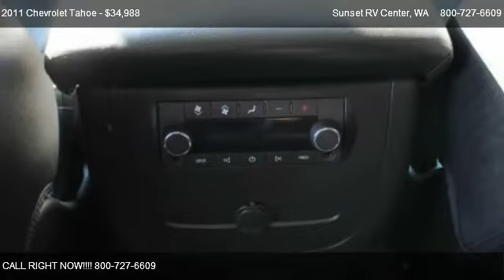2011 Chevrolet Tahoe 1LT 4WD - for sale in Tacoma WA , WA 98391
21803 State Route 410 E

in Tacoma WA  , WA 98391

Come test dirve this 2011 Chevrolet Tahoe 1LT 4WD for sale in Tacoma WA  , WA.

BRAND-USED 2011 4x4 Chevy TAHOE that includes LIFETIME LUBE, OIL and FILTER! Less than 22k and IMMACULANT inside and out this LT3 TAHOE powered by a 5.3L V8 and Automatic transmission with a TURN ON THE FLY 4x4 has running lights, steps, luggage rack and TOW package with BLACK LEATHER interior, SEATING for 8, interior WOOD trim, STEERING wheels controls include CRUISE and RADIO, AM/FM/CD/ with ONSTAR and XM as well. Save THOUSANDS over NEW with this one!! REMAINING FACTORY WARRANTY INCLUDED!          Sunset Chevrolet has a HUGE selection of Pre-owned Vehicles - stop by and check out our selection.  Every one of our vehicles is subjected to a rigorous inspection and reconditioning process by our Factory Trained technicians.  This vehicle purchase will receive Lube, Oil and Filter changes for as long as you own the vehicle.  Our service department has over 100 years of factory training, as well as the longest retention of service technicians in the area.  Combine this service history with the 80+ years in business and you can see why you should come visit us!  / **FREE** LIFETIME LUBE,OIL & FILTER** WITH THIS ONE!!  WE PAY MORE FOR YOUR TRADE! A documentary service fee in an amount up to $150 may be added to the sale price or the capitalized cost.